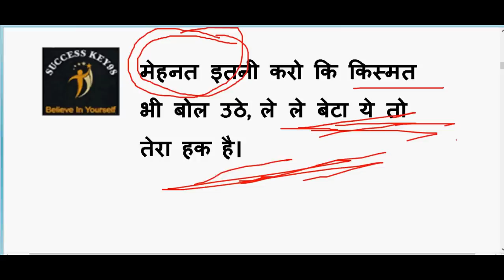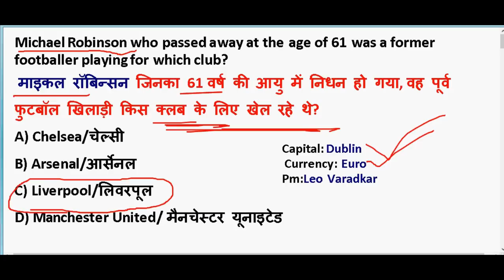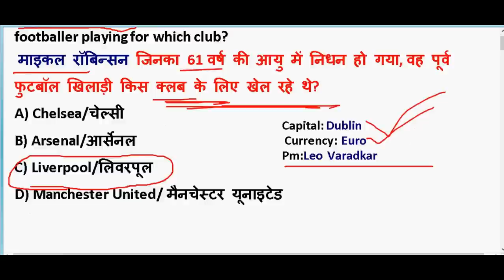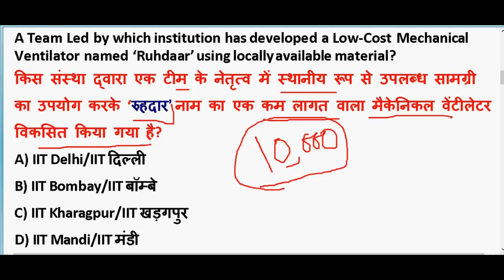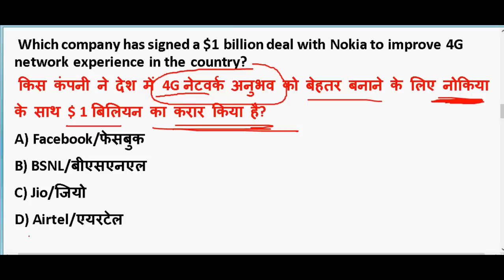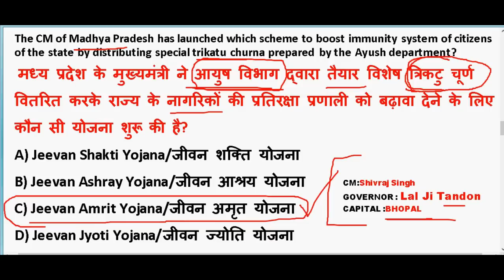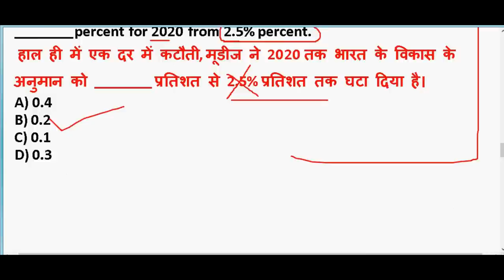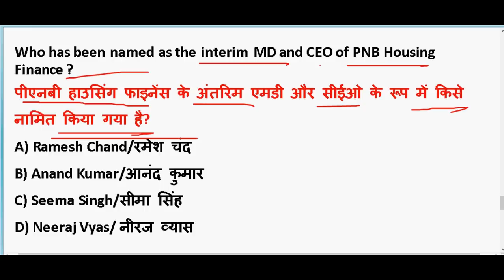3 May 2020 Current Affairs in hindi | Current affairs 2020 important questions | Rrb ntpc 2020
3 May 2020 Current Affairs in hindi | Current affairs 2020 important questions | Rrb ntpc 2020

GENERAL SCIENCE  : 2 pm

GS TOP 40 QUESTION : 4.00 PM

MATH CLASS (Crash Course ) :6.00 PM

Static Gk :8 PM

2020 imp current affairs in hindi

20th march 2020 current affairs